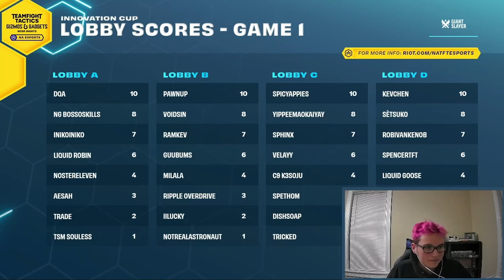VIP Brand3 is Broken. Nobody expected my TOP1 | Innovation Cup Winner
I get my most comfortable opener in the first game of Innovation Cup and surprise everyone with my reroll 3star Brand  5Debonair VIP buff

Teamfight Tactics Set6.5 Neon Nights

Editor: MatteoPozze